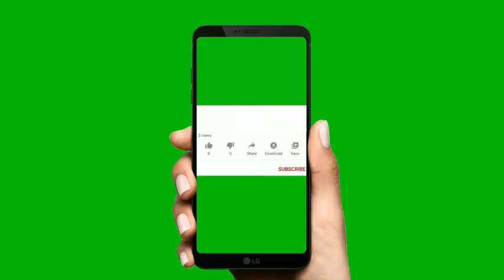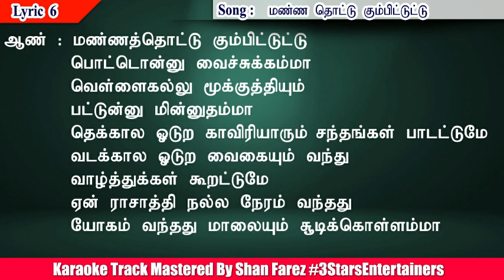Manna Thottu Kumbittu Solo Karaoke For Male Singer | SPB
Sing Along and Fullfil your Leisure time with Music
Song  Manna thottu Kumbittu Solo  Karaoke  For  Male
Movie : Samundi
Singers : SPB